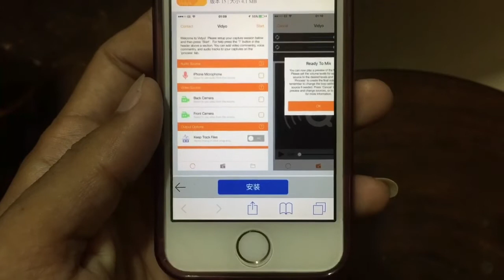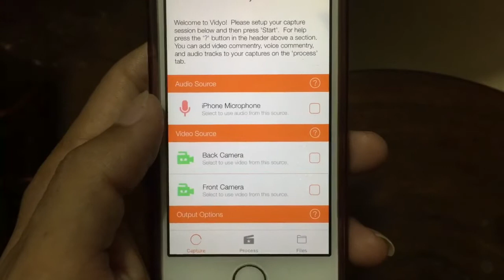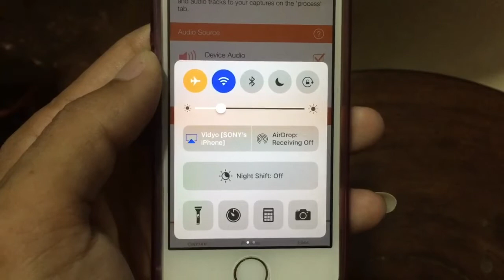NEW How to Screen Record on iOS 9-10.1.1 Without Jailbreak or Computer